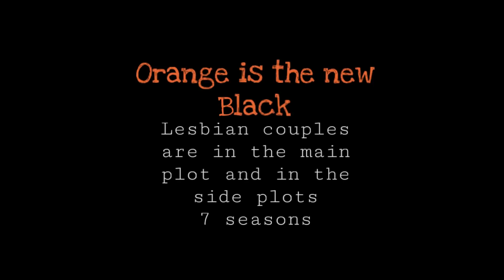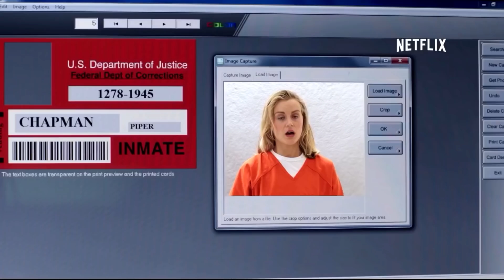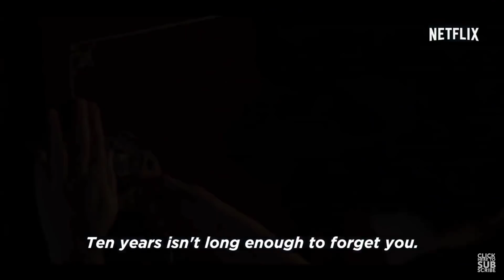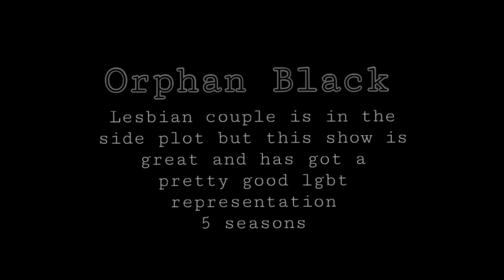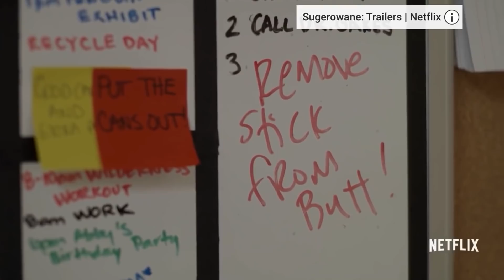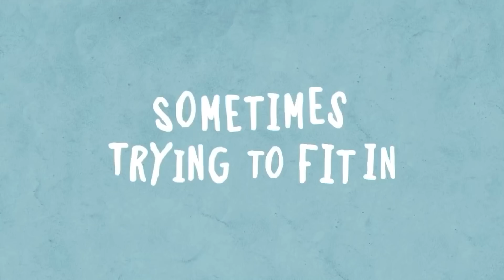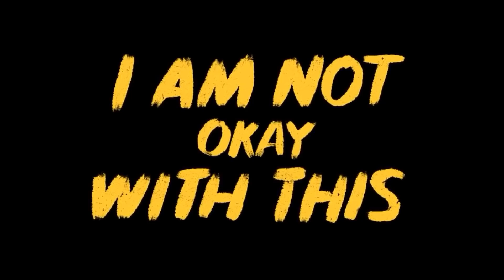Lesbian shows on Netflix to watch during the quarantine || Lesbian Netflix shows for my bored gays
Have a gay day! 🌈🌞

If you need to talk to someone fell free to dm on instagram! 🌈